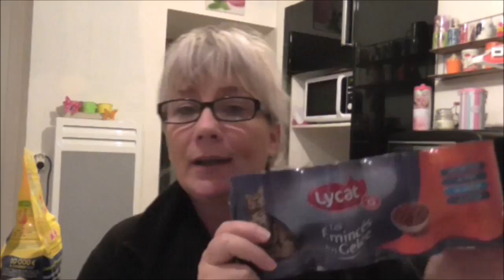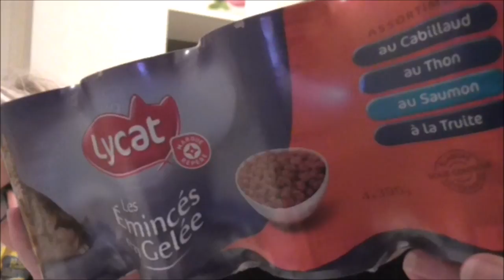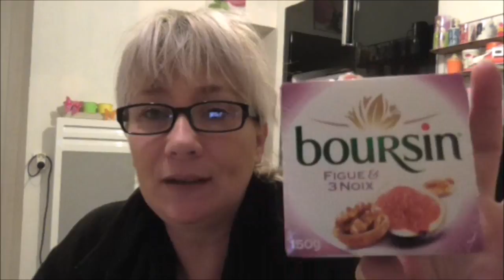🙋 VLOG 15 ⚠️EXCEDENCE - COURSES - BLABLA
Bonjour ,

On se retrouve pour un nouveau vlog !
Je vous dit tout et bien plus encore ...

Bisous de kat ;)

LECLERC KATIA
8 GRANDE RUE
53210 SOULGE SUR OUETTE

BONS PLANS

💥  -TESTABOX
Réduction de 6€ sur ta première box et de 200 points de bienvenue !

3 € en cadeaux à l'inscription.
Gagne de l'argent grâce à tes achats sur internet .

💥 - DEGUSTABOX
Réduction de 5€ sur votre première Box.
Seulement 10,99€
Sans engagement.

💥  Beauté privée
Profitez de 5 € de bon d'achat sur votre première commande

💥  MAILORAMA
Lisez, cliquez, achetez c' est gagné !